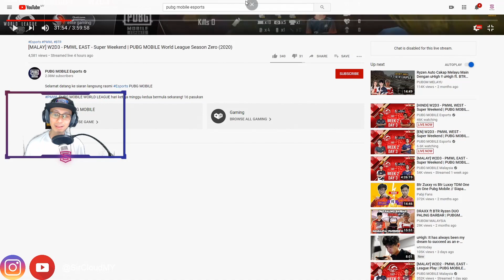KOG Dan Valdus team Up Di PMWL?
KOG dan Valdus The Murder dikatakan "Team Up" waktu PMWL.

Kita lihat semula kejadian itu.